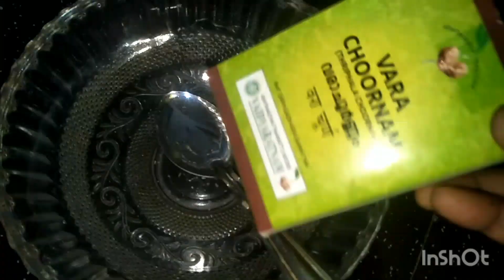Hairgrowth, വരാനും മുടി കറുപ്പാവാനും 2മിനിറ്റ്,🌺tips,